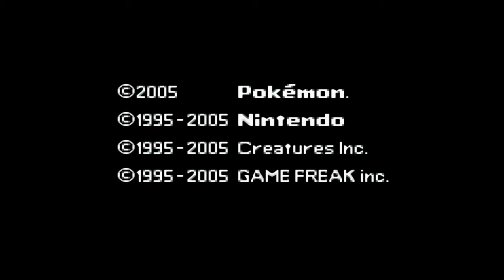Pokémon Smaragd Edition Intro